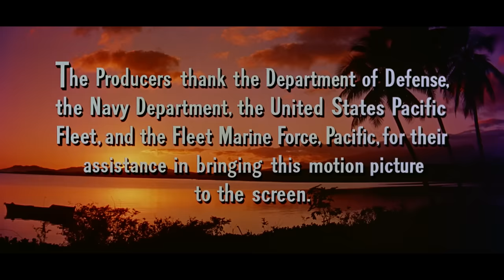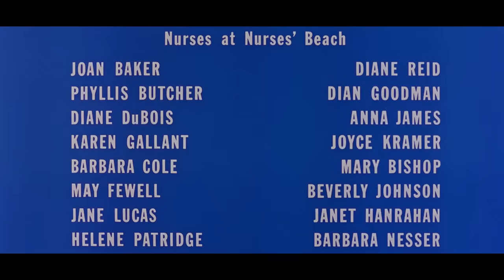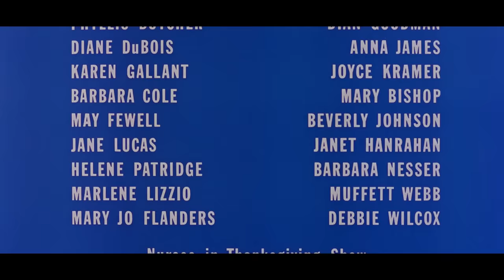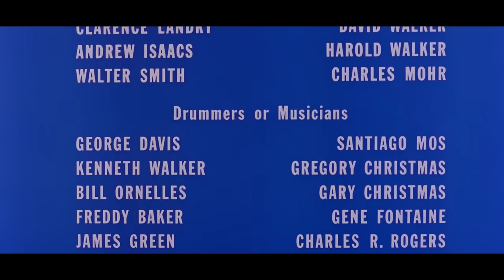South Pacific | Full Classic Musical Movie | WATCH FOR FREE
On a South Pacific island during World War II, love blooms between a young nurse and a secretive Frenchman who's being courted for a dangerous military mission.